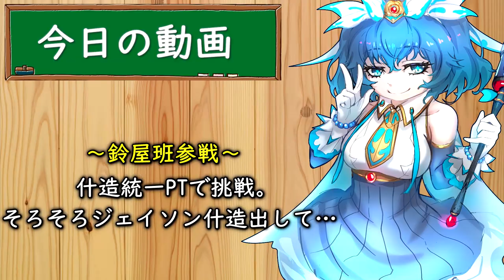【東京喰種:re invoke】鈴屋班参戦に什造統一PTで挑戦。ジェイソン什造の実装はまだまだ先なのか…？